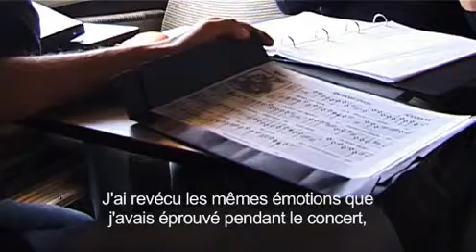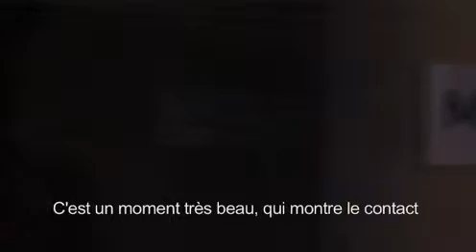CANTAR LONTANO Artistes Simone Sorini FRA partie 7/8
Simone Sorini parle des detailles de sa participation au film " Un Canto Lontano" dedié a l'execution de la musique vocale du compositor espagnol Diego Ortiz.